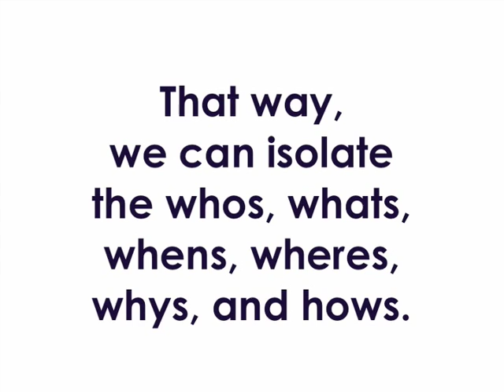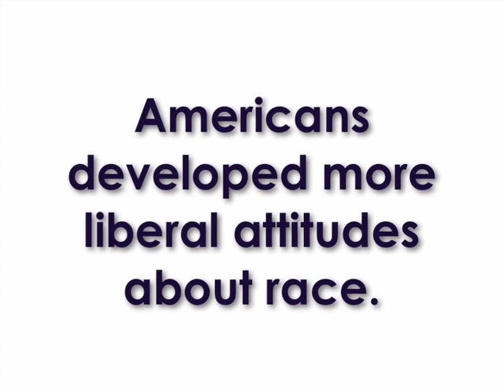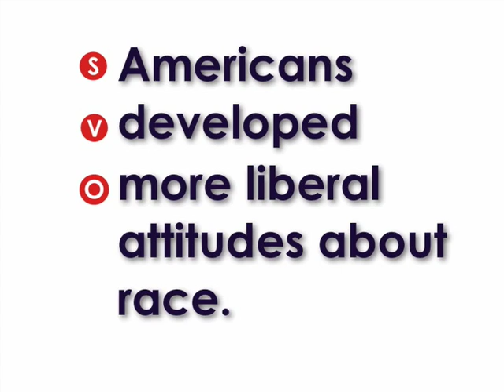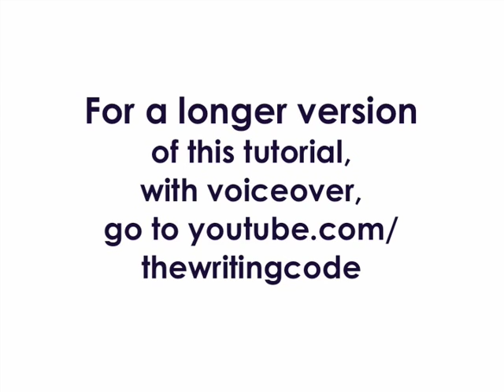Editing: A Writing Code Tutorial (Short Version)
Editing poses one of the least pleasant of all writing tasks. Editing is like cleaning up someone else's sink full of dirty pots, pans, dishes, cups, utensils, and more. Sometimes it's hard to even know where to start. But The Writing Code offers an effective strategy to fix even the most disastrous writing. This tutorial walks you through the process, step by step.

The Writing Code offers a powerful system to improve your writing, whether you are a fledgling foal or a successful thoroughbred. The Writing Code: (1) teaches more than 100 simple skills, (2) uses storytelling to help you master the more abstract aspects of writing, and (3) outfits you with strategies to use your new skills right away.

The Writing Code offers seminars for businesses, schools, and other organizations. The Writing Code also offers a unique Total Transformation Tutoring program, a one-on-one process that can give you all the skills you need in a day or in a series of one- or two-hour sessions.

Charles Euchner, the creator of The Writing Code, brings 25 years of experience in journalism, academe, planning, and publishing to his work. To write the forthcoming book "The Writing Code," Euchner consulted the most important research on learning and the brain, explored the tricks that today's most important writers offer, and studied hundreds of books, articles, and other materials. Euchner has been "test-driving" The Writing Code for the past year. The verdict? As one author whom Euchner coached says: "Trust me. It works."

Euchner is also a working writer. Critics call his forthcoming book "Nobody Turn Me Around: A People's History of the 1963 March on Washington" (Beacon Press, July 2010), has been called "compelling and dramatic" (Juan Williams), "vivid" (Roger Wilkins), "crackling and vibrating" (John Egerton), and "storytelling at its best" (Alex Heard). Euchner is the author or editor of nine other books, including the pathbreaking "Playing the Field" (1993), "Extraordinary Politics" (1996), "Urban Policy Reconsidered" (2002), and "The Last Nine Innings" (2006).

For more information about The Writing Code, call Charlie Euchner at or email him at . Also check out the web